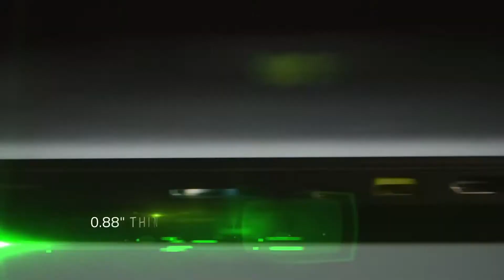IG.Burning vs Planet Odd • 47K DMG — Pro Epicenter Gameplay Dota 2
● Skitskurr, the Weaver
Roles: Ranged, Carry, Escape
Abilities: The Swarm, Shukuchi, Geminate Attack, Time Lapse

● Build:  Eye of Skadi, Monkey King Bar, Black King Bar, Diffusal Blade (level 2), Hurricane Pike, Boots of Travel

● Xu "BurNIng" Zhilei is a professional Dota 2 player
IDs: BurNIng, B-God, AAA

● Invictus Gaming - Created by the son of the 10th richest man in China, iG is envisioned as a fresh force to dominate the scene with both raw skill as well as an unprecedented level of professionalism and player compensation.

● EPICENTER is a new tournament by Epic Esports Events held from 9 to 15 May 2016 in Crocus City Hall, Moscow, Russia. The competition pits together 8 top teams for a $500,000 prize fund. The second installment of EPICENTER is a tournament by Epic Esports Events to be held in Moscow in June 2017. The main event will be held at the VTB Ice Palace between June 9th and 11th.

● Kiev Major Dota 2 — ZBCstudioQ
Player Perspective Full Game Full Gameplay VOD
Patch 7.00 Patch 7.01 Patch 7.02 Patch 7.03 Patch 7.05

● Dota 2 is a free-to-play multiplayer online battle arena (MOBA) video game developed and published by Valve Corporation. Dota is a competitive game of action and strategy, played both professionally and casually by millions of passionate fans worldwide. Players pick from a pool of over a hundred heroes, forming two teams of five players.